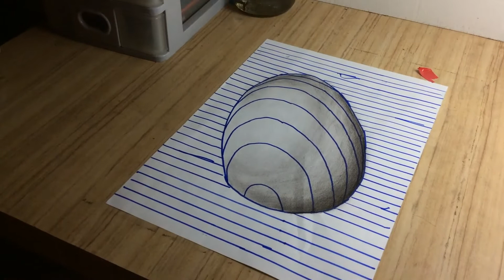Trick Art on Line Paper - Drawing Half Sphere - Optical Illusion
Drawing half sphere on Line paper. Trick art on lined paper for kids and adults. How to draw 3D Half Sphere.  Amazing anamorphic Illusion with pencils. Artistic drawing with VamosART. Anamorphic illusion with pencils.
• Material used:
Paper: A/4, white.(Fabriano Elle Erre 220 g.)
STABILO graphite pencil H.
STABILO Pen 68.
Winsor & Newton ProMarkers and BrushMarkers.
Black and white charcoal pencil.

half sphere optical illusion
drawing half sphere
how to draw half sphere
half sphere on lined paper
how to draw 3d half sphere
trick art on line paper
art on lined paper
amazing anamorphic illusion
illusion with pencils
anamorphic illusion with pencils
trick art
vamosart
vamos art
3d
vamos sandor
anamorphic illusion
drawing
drawing with vamosart
new video
how to draw3dart
3d draw
3d art
3d shapes
3d art drawing
soumsart watercolor
soumsart viratkohli

How do you make a 3d sphere?

What is a sphere in art?

How do you draw a op art sphere?

How do you draw a bulging circle?

optical illusion art drawing
how to draw 3d ball
sphere drawing easy
3d art